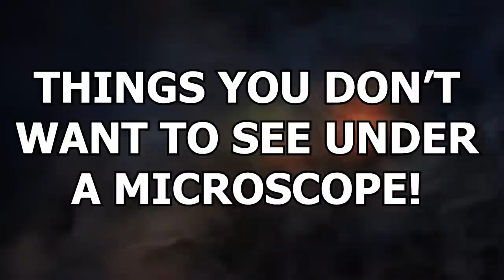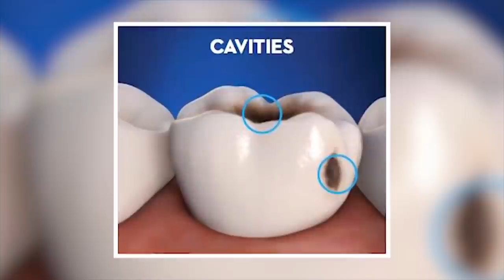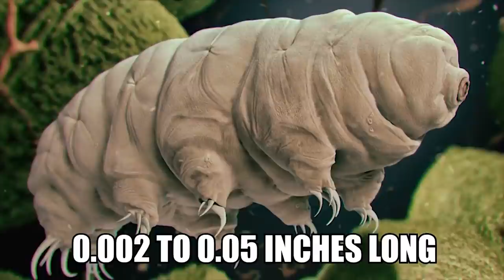15 Things You DON'T Want To See Under A Microscope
We humans are cursed with rather simplistic eyes, capable of seeing far too little of what the cosmos has to offer. Thankfully though, certain technological advances enable us to see that which we might never have been able to cast our eyes upon before. Telescopes allow us to see into the past, by looking into the depths of outer space, while microscopes cangive us extreme close ups. But there are some creatures and critters that, when seen too close up, reveal themselves to be far creepier looking than you might have expected. These are things you DON’T want to see under a microscope! ... We’re still going to show you them though...